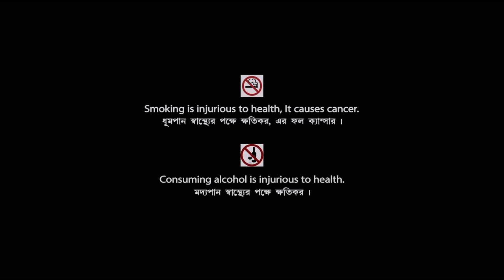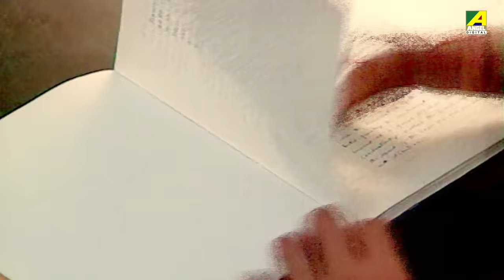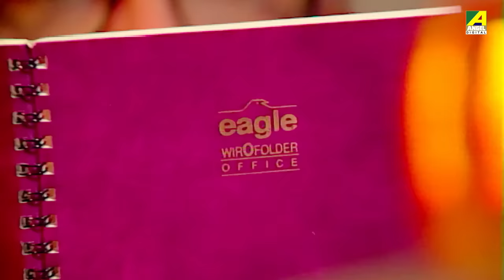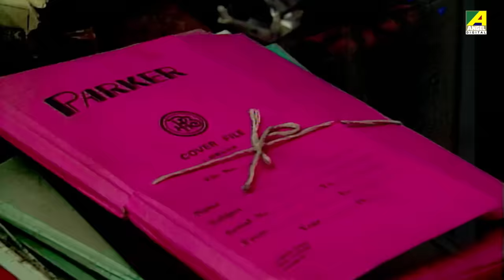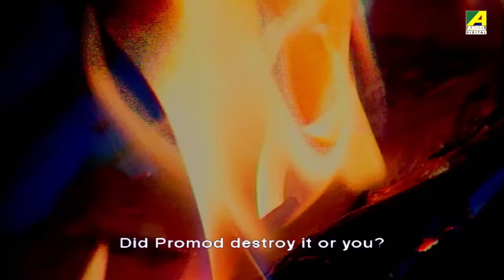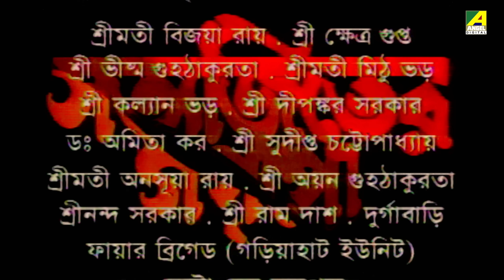Mayurkanthi Jeli - Suspense Telefilm | Satyajiter Goppo | Sabyasachi Chakraborty | Satyajit Ray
Presenting Bengali Telefilm  "Mayurkanthi Jeli : ময়ূরকণ্ঠি জেলি " Directed by Sandip Ray, Starring  Sabyasachi Chakraborty, Sonali Chakrabarti, Ashok Singh, Abaninath Bhattacharya, Arjun Chakraborty  & Others.

Telefilm  :  Mayurkanthi Jeli
Language : Bengali
Producer : Subho Raj Arts
Story : Satyajit Ray
Direction : Sandip Ray
Music Direction : Satyajit Ray
Cast : Sabyasachi Chakraborty, Sonali Chakrabarti, Ashok Singh, Abaninath Bhattacharya, Arjun Chakraborty, Shubhendu Chattopadhyay, Siddhartha Sengupta, Biswanath Bhattacharya.